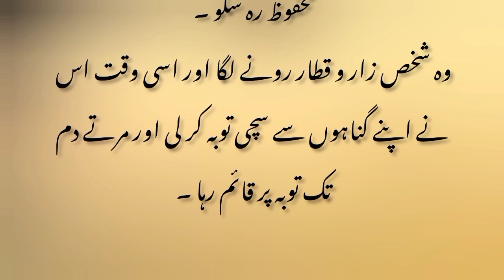six rules to avoid sins .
Hazrat Ibrahim bin adham .
How to avoid sins ? How to lead their lives?